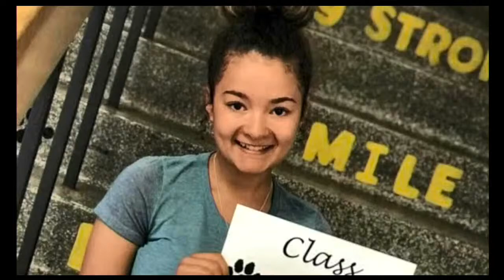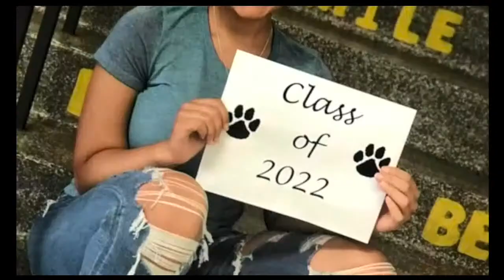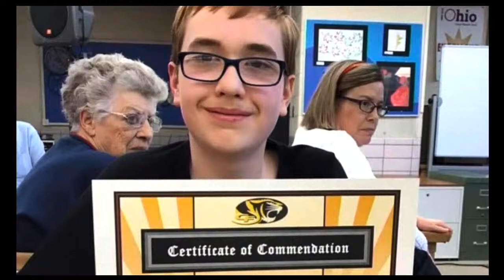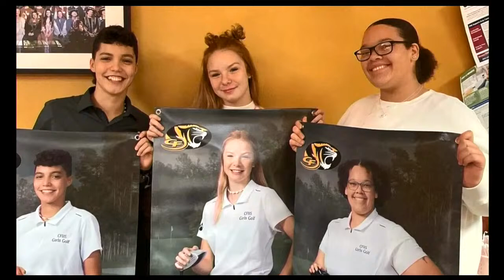Cuyahoga Falls High School Graduation 2022